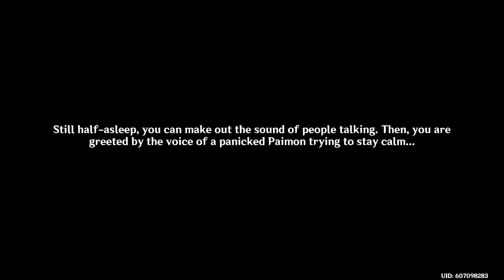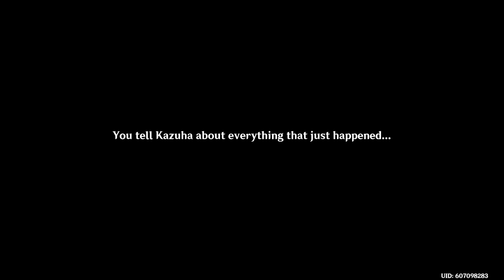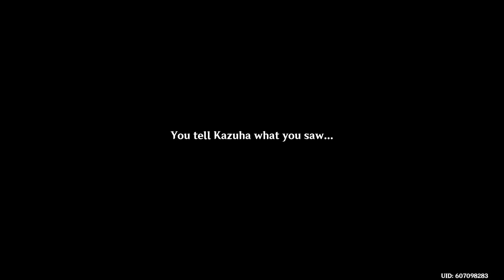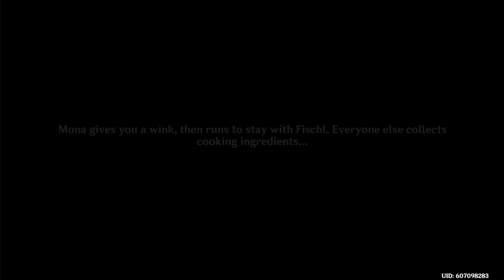Genshin Impact: As the Courtyard in Spring Once Appeared